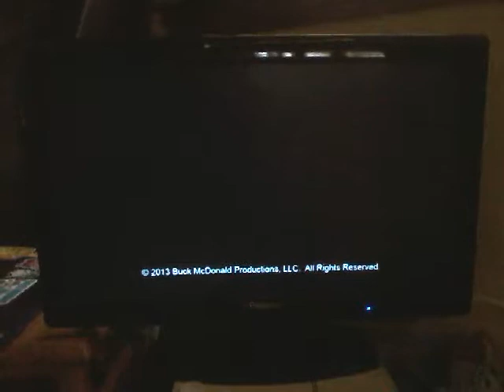Free Birds: Shake a Tail Feather Music Video